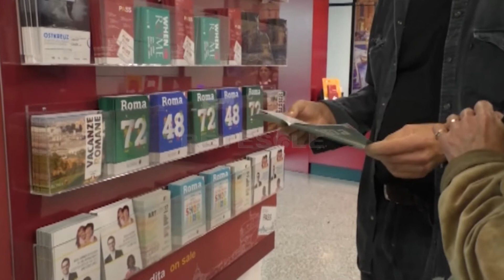RETESOLE TG LAZIO Guide turistiche: "No ad una formazione privata, vogliamo una legge nazionale"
Anche le guide turistiche scendono in piazza per rivendicare uno status adeguato. L'associazione nazionale è scesa sul piede di guerra quando sembrava che il ministro Franceschini fosse pronto a firmare un protocollo d'intesa con le Regioni, accordo che avrebbe permesso a chi si formava presso enti privati di diventare guida turistica.
Un affronto per l'Angt che rivendica l'importanza del proprio lavoro e chiede a gran voce una legge nazionale che regolamenti l'accesso alla professione. Intanto il ministro si è preso una pausa di riflessione riguardo l'opportunità di firmare il protocollo.
Per un Paese che dovrebbe considerare il turismo la sua miniera d'oro, è paradossale lasciare che l'accesso aun settore strategico non sia regolamentato come si deve.